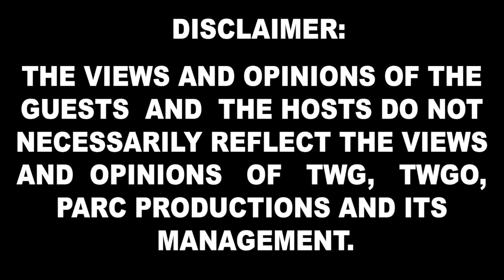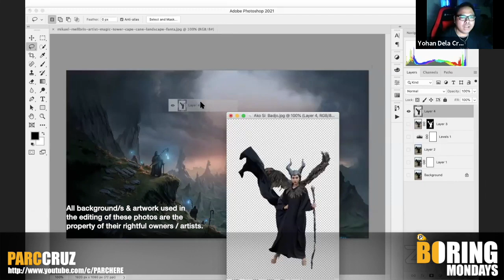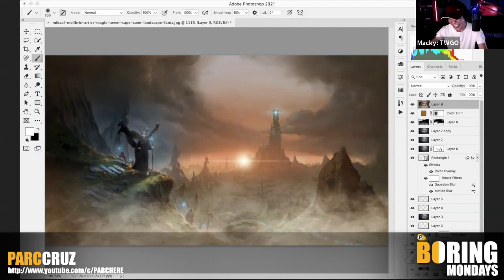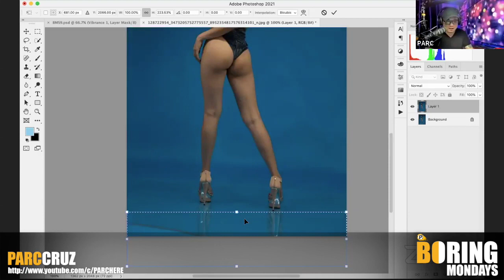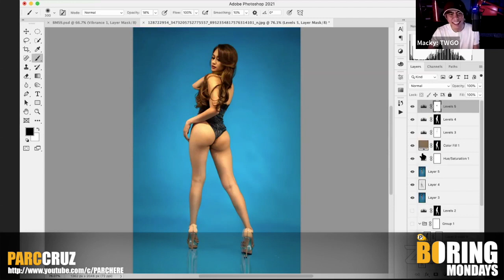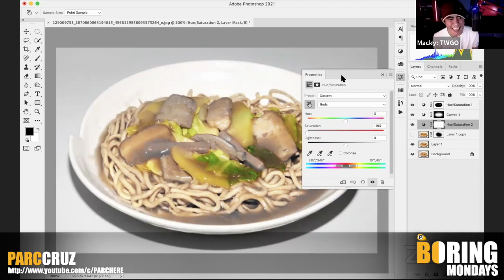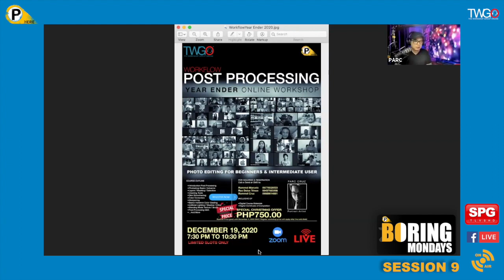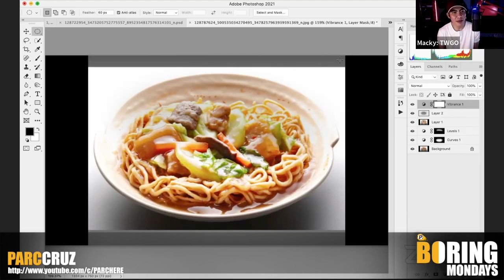BORING MONDAYS | Session 9 | Post Processing Composite & Model On-the-Spot | Sexy Talk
Our ninth session with guests photographers Phey Palma , Yohan Dela Cruz & Ouie Sanchez (PH & HK based photographers). We did another random image post processing from random folks. Here's how I did their submissions.

Thanks to my co-host Rommel Marcelo & Macky Alejandro, and to our guest co-host Franco Basa. Special thanks to our support team Rommel Cruz Ralph Mondoy,  Rea Ann Delos Trinos & Ga Martsfor assisting us during the almost 4 hour show & post  processing. Special thanks to Ako C Badjo (Jeddah), Cristian Gonzales, & Mark Floro for submitting their photos during the LIVE session and letting me play with it.